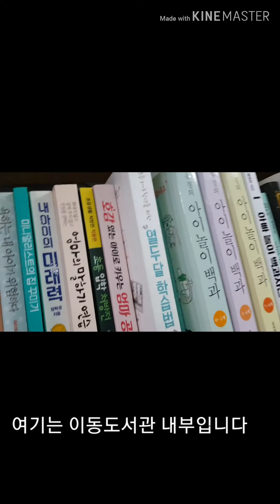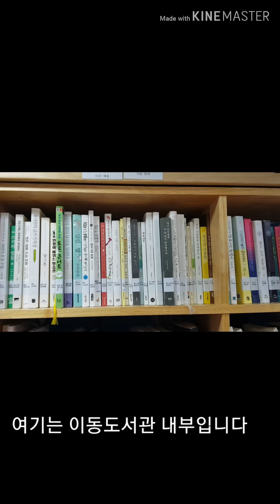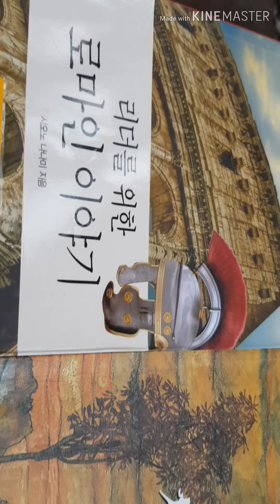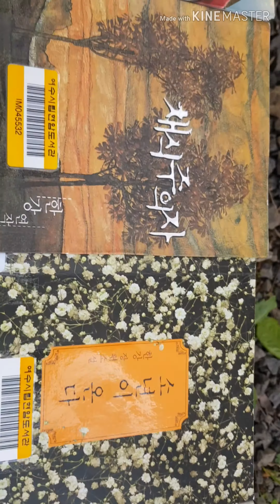[자기계발#8]이동도서관 책도보고 좋네요 독서즐거움Thanks to the mobile library, it's nice to read books! reading pleasure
안녕하세요
두아이의 엄마이자 간호사 공코입니다
매주 오는 이동도서관 차 덕분에 책읽는 즐거움을 더욱 업그레이드 해요
함께 가보아요

Hello
I'm Gongko, the mother and nurse of two children.
Thanks to the weekly mobile library car, I can upgrade the pleasure of reading.
你好。
我是两个孩子的妈妈兼护士 孔科
多亏每周来的流动图书馆的车，读书的乐趣更上一层楼了
一起走吧
二人の子供のお母さんで看護師のコンコです。
毎週訪れる移動図書館の車のおかげで本を読む楽しさをさらに向上させます。
いっしょに行きましょう